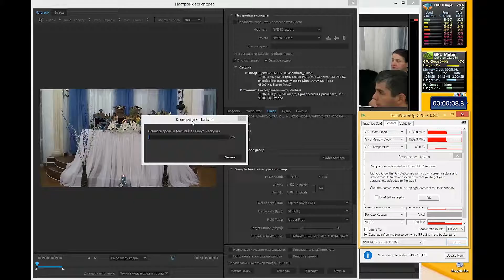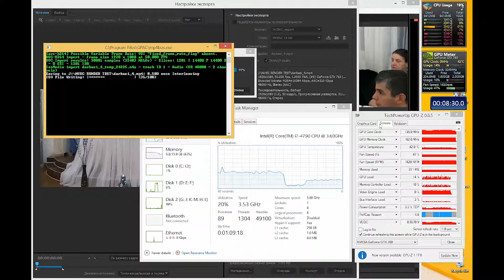NVENC EXPORT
asus  geforce gtx760  driver ver. 378.66   win 8.1 cc2014